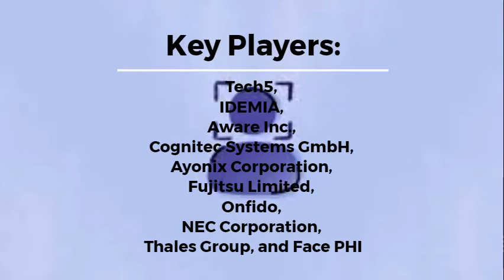Facial Recognition Market Size to hit $12,670.22 Million by 2028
The facial recognitionmarket is projected to reach US$ 12,670.22 million by 2028 from US$ 5,012.71 million in 2021; it is expected to grow at a CAGR of 14.2% from 2021 to 2028.

Facial recognition technologies have been deployed by federal and regional law enforcement departments, homeland security departments, and other security agencies across the world. These biometric systems help them solve different crime cases by facilitating the rapid identification of offenders, which is contributing to the growth of the facial recognition market. Furthermore, in the military sector, facial recognition systems are employed to identify individuals on the battlefield. The US military has spent more than US$ 4.5 million on the development of facial recognition technology that reads the heat patterns emitted by faces to identify specific people. In 2021, the US Army called for proposals to install a facial recognition security system at the entry points of all its bases. Thus, increasing deployment of facial recognition technology by governments drives the facial recognition market growth.

Impact of COVID-19 Pandemic on Facial Recognition Market

The COVID-19 pandemic has shaken several industries. Due to rising concern for hygiene, many companies are shifting toward facial recognition as a sanitary alternative to avoid the spread of novel coronavirus.In many countries, law enforcement and organization have moved from legacy systems to facial recognition solutions to avoid the spread of infection. In addition, the integration of artificial intelligence (AI) offers a practical solution by combining both facial recognition technology and temperature detection. During the COVID-19 outbreak in China, authorities used facial recognition, combined with infrared cameras, to recognize infected people. Also, Chinese intelligent interaction company, Hanwang Technology, developed a facial recognition technology that can identify people wearing masks in the country. Thus, the overall impact of COVID-19 pandemic on the facial recognition market is low to moderate due to the increasing adoption of the technology to avoid the spread of the novel coronavirus.

Strategic Insights:

Players operating in the facial recognition market are mainly focused on the development of advanced and efficient products.

 - In January 2022, Tech5 announced partnership with NIDP Ethiopia Partners in the field of biometric and digital ID technologies.

 - In January 2022, BAXE and Haventec partnered with IDEMIA to launch the first blockchain ecosystem using a facial authentication solution for identification.